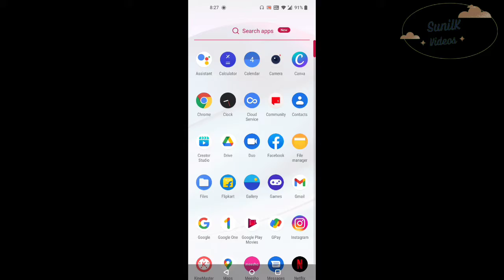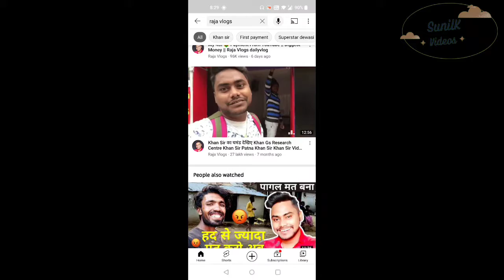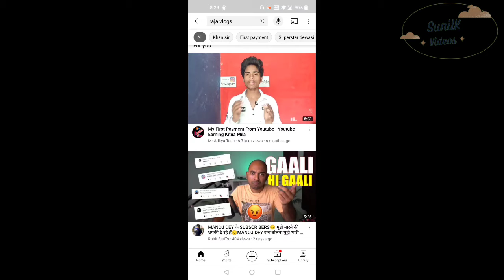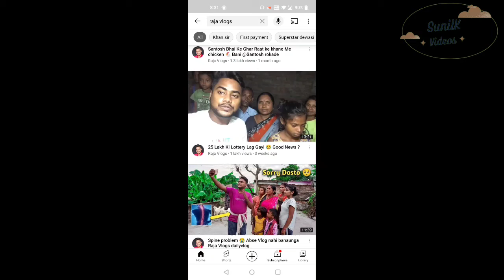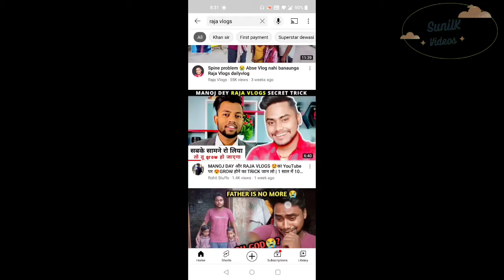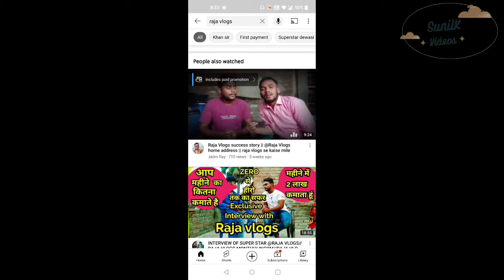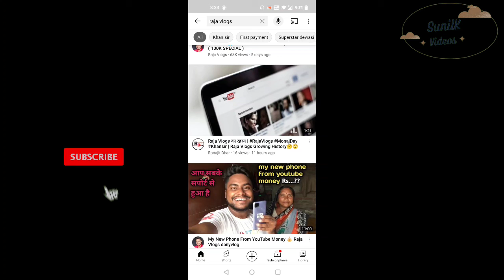Raja Vlogs Always Rota Kiyu Rehta Hai ? @Rajavlogs @Santosh @RajaVlogs 2.0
Hello
दोस्तों
मैं हु आपका दोस्त सुनील ! और मैं आपको इस विडिओ मे ये बताना चाहता हु 👇

Raja Vlogs Hamesa Rota Kiyu Rehta Hai ?
लाइक करना /विडिओ को शेयर करना !

Amazon Today's Deal

Yei Sab Equipment Use Karta Hu mai Video Banane Kai liye !

Camera Canon 200D
2nd Camera Canon 90D
500MM Lens
Camera Tripot
Tripot for mobile
Gorilla vlog Pot
Light stand

Please Aap Mujhe Social Media Per Follow Kare!

Regards
Sunil Ghaziabad(India)